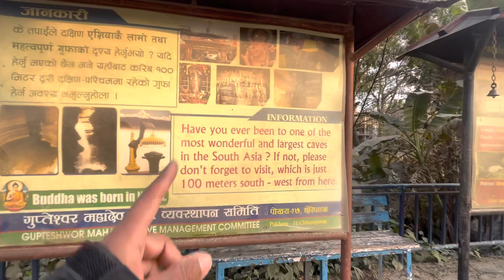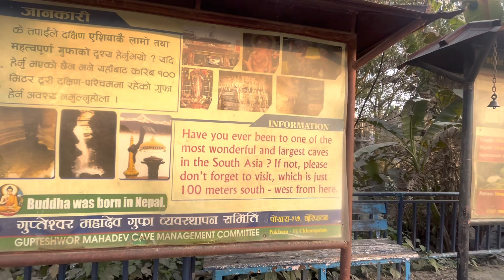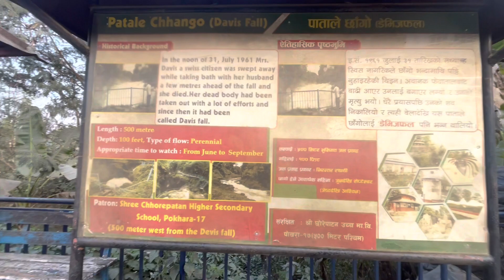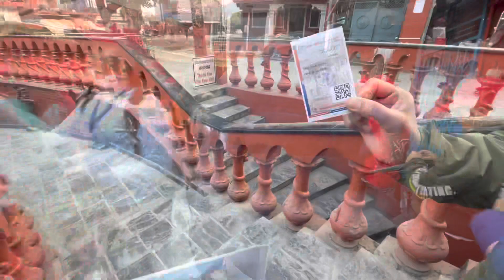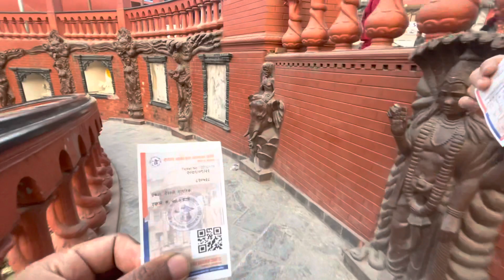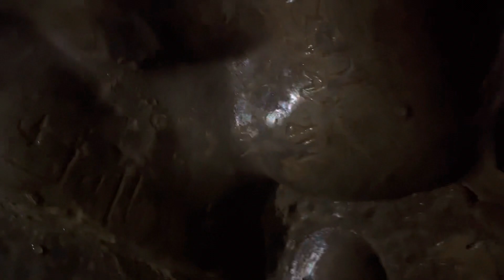POKHARA || DEVIS FALL & GUPTESHWOR MAHADEV CAVE || 🤩🤩 FULL VIDEO IN DETAIL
Pokhara || Davis fall and Gupteshwor mahadev cave. FULL video in Detail